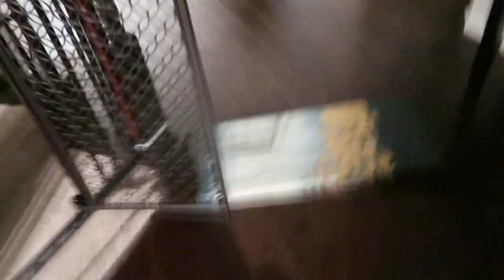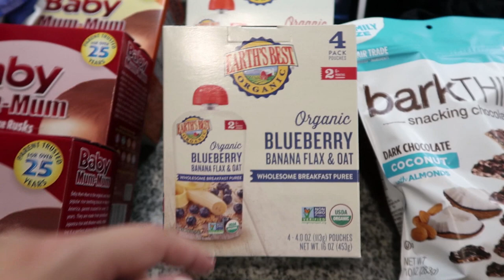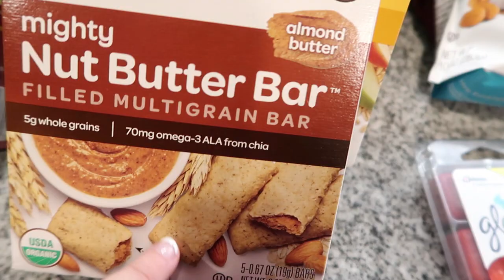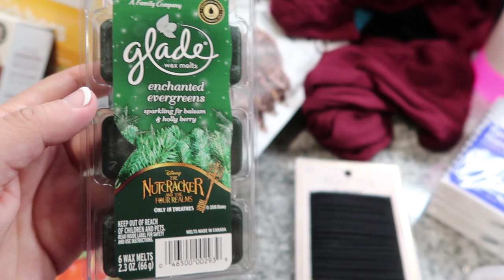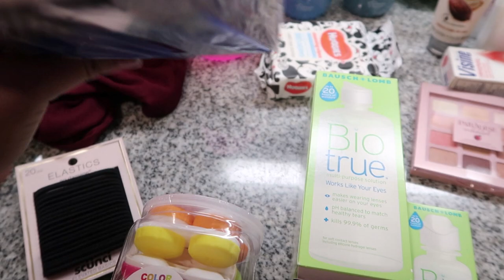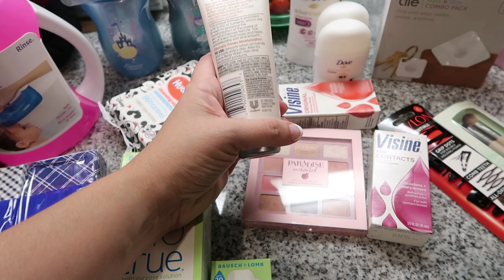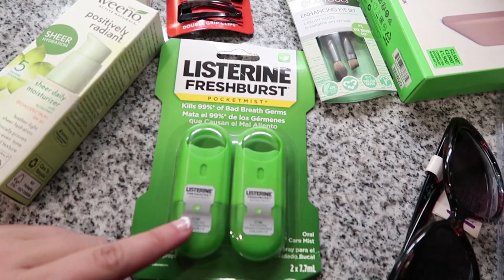Getting Stuff Done, Potty Humor, Target Haul! 😳😂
OPEN ME FOR LINKS! :)
-Year Six Day in the Life Montage: COMING SOON
-Year Seven Day in the Life Montage: COMING SOON
-Year Eight: In Progress =)

Snail Mail =)
Kyle and Court Hale

Sophia 9, Grayson 7, Audrey 5, and Elizabeth 1

Hi! We’re a family of 6 from Houston, Texas sharing our journey through life. Ups, downs, smiles, frowns… it’s not always pretty but that’s what makes it fun. We love capturing daily life, crazy weather, fun travels, and so much more. We hope you can find a happy place here and are so glad you stopped by!

Family, Disney, Life, Weather, Kids, Mom, Home, Travel… and SO MUCH MORE! Let’s DO THIS! =p

Getting Stuff Done and Potty Humor! 😳 😂 | Day in the Life 10.14.18